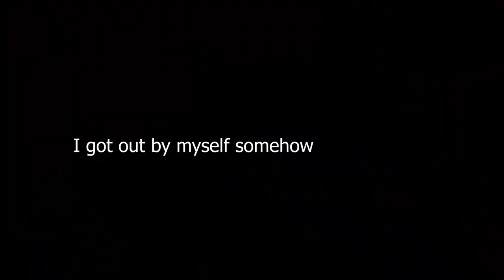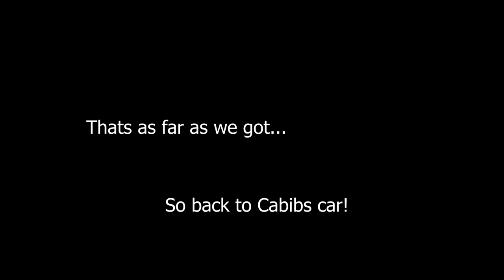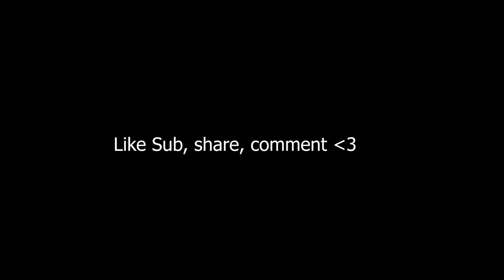Giant Lobster, all cars bogged, running out of time - 4wding at Robe Australia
Enjoy the mayhem. Unfortunately lost a little bit of footage but it still should be an okay vlog!